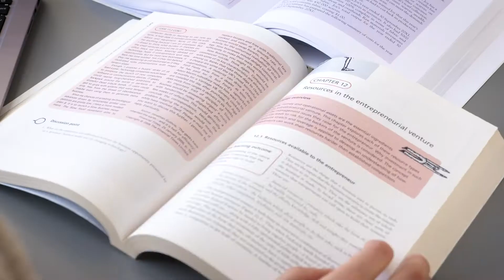Erhvervsøkonomi, HA - Global Business Relationships på SDU